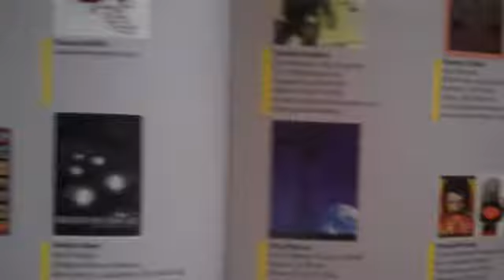Flatstock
Discussing Flatstock